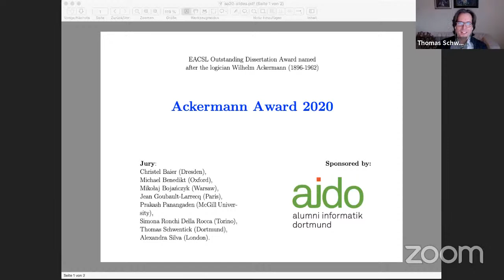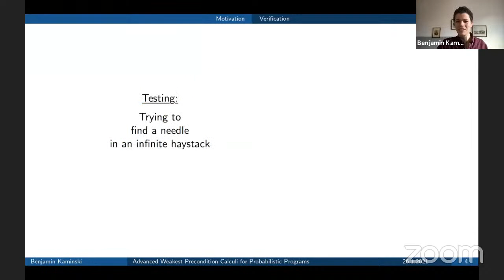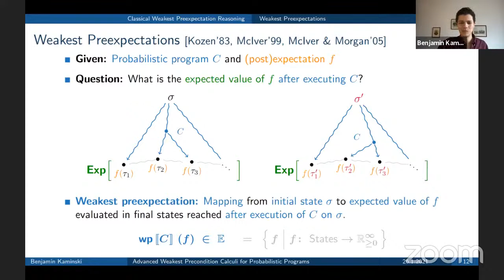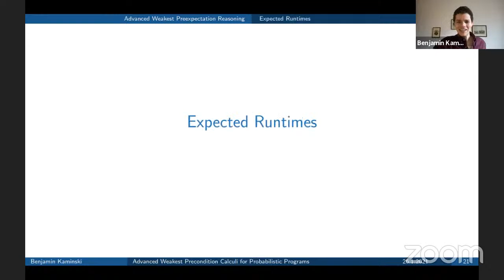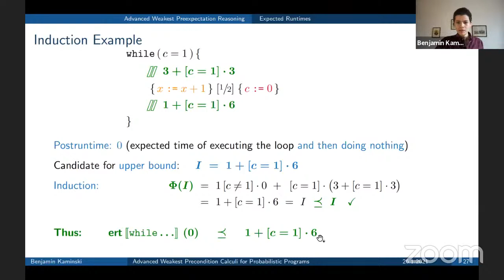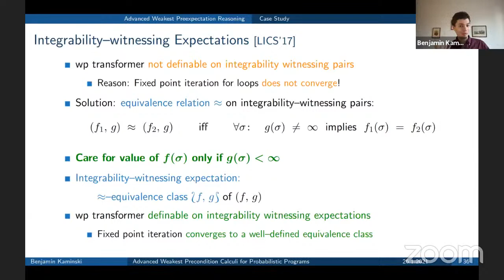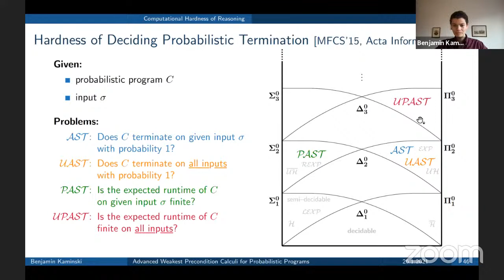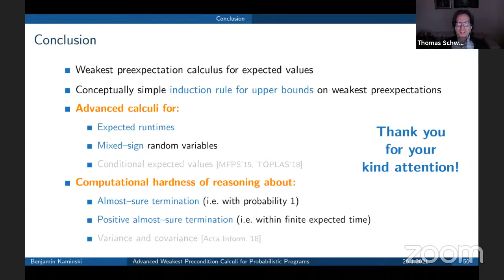CSL 2021 - 2020 Ackermann Award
The Ackermann Award 2020 is given to Benjamin Lucien Kaminski for his thesis Advanced Weakest Precondition Calculi for Probabilistic Programs defended at RWTH Aachen (Germany) in 2019.